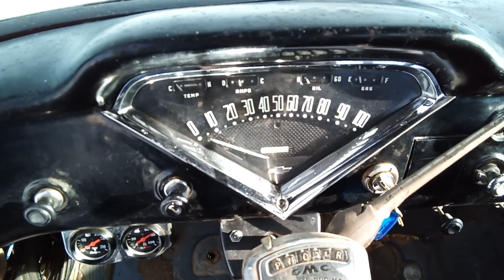February 3, 2023